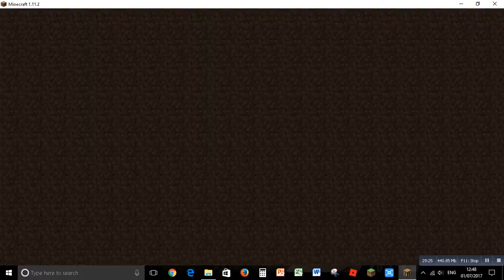Random Minecraft mini games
This is my very first video for my channel. Enjoy!